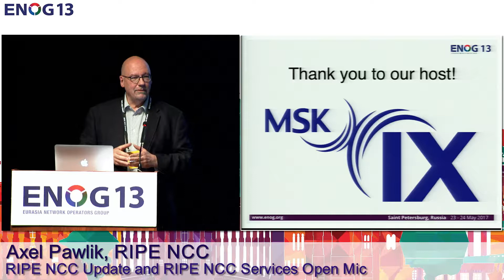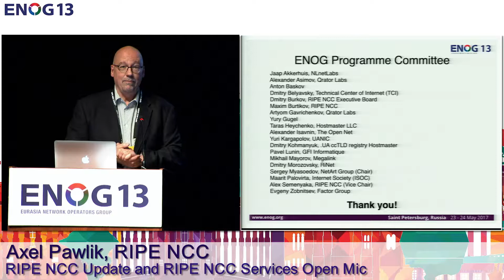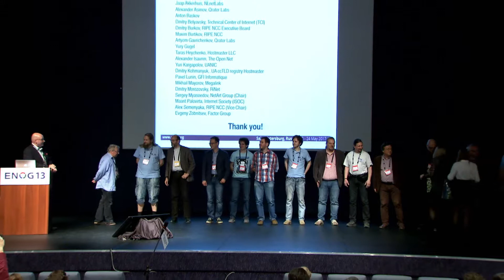ENOG 13: Axel Pawlik - RIPE NCC Update and RIPE NCC Services Open Mic (RU) - 2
ENOG 13 / RIPE NCC Региональное совещание состоялось в гостинице Park Inn Pulkovskaya на 23-24 май 2017 года